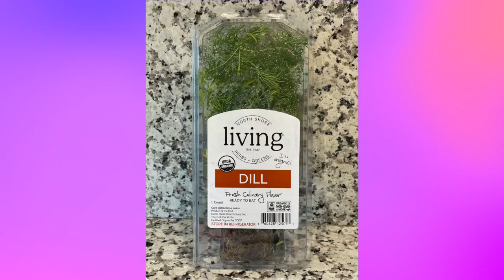Salmon that Travis caught in Alaska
BBQ Salmon for Tor and Berit. Benson gets to lick the juices!